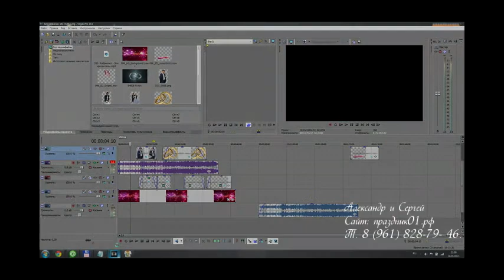Монтаж в Сони Вегас заставка к свадебному фильму.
Монтаж заставки в Сони Вегас к свадебному фильму: Гриши и Малины. Тел: ajnj b dbltj 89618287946.